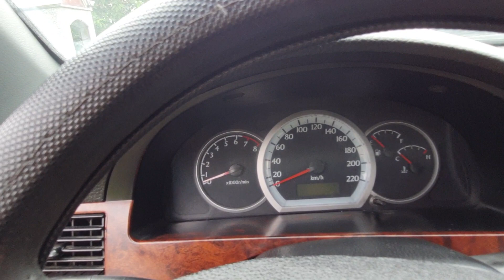Lacetti sx 2007 ,MT ,tư nhân k taxi khoan đục giá cự sốc 128tr alo em 0354 152 888.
daewoo lacetti sosan #2007 theanhmuaban 😀😀😀😀xe em cam kết tình trạng của xe đúng như video mô tả sai em cho xe mang về luôn.
🎃🎃🎃 Xe máy móc cực chất  ,cột kèo keo chỉ ,máy móc chất ,gầm bệ k mục .xe em cam kết không lỗi nhỏ cực chất .
🎃🎃🎃 bên em có mua bán vận chuyển toàn quốc cô bác anh chị thiện chí liên hệ em cọc cho em 30 triệu em sẽ vận chuyển xe vào cho mọi người.
🎃🎃🎃 bên em cách tp hải dương 40km nên k ảnh hưởng  dịch nên đường xá lưu thông bình thường bà con xuống xem xe mâu thoải.